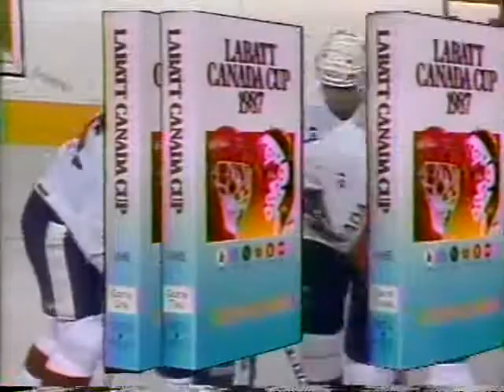Video Offer for Canada Cup 87 (Early 1988)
A video offer for the three-game final of Canada Cup 87. Demo Only.